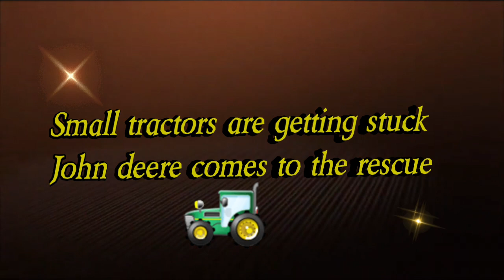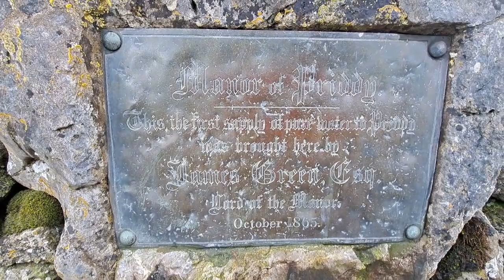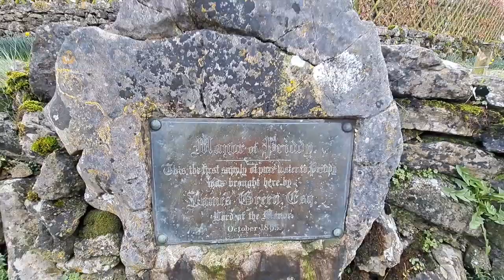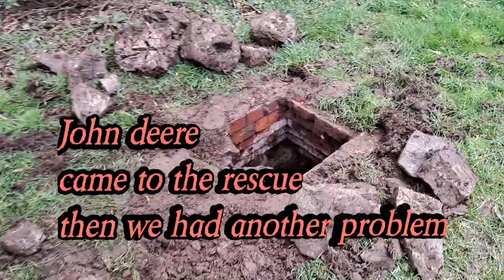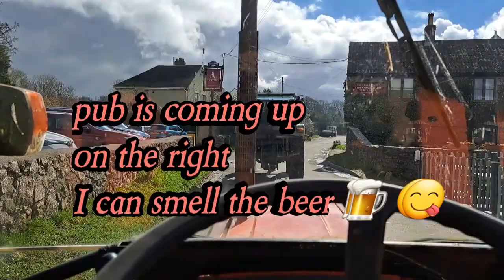stuck in the mud 🚜then we hit another problem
Laying pipe at Priddy village green Somerset UK, then two little tractors get stuck in the mud.John deere comes to the rescue, then we hit another problem